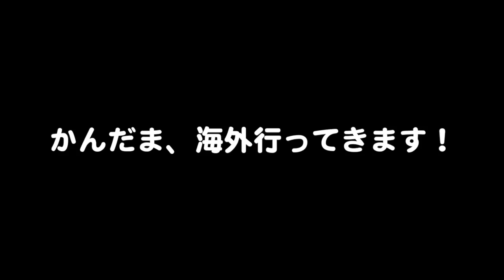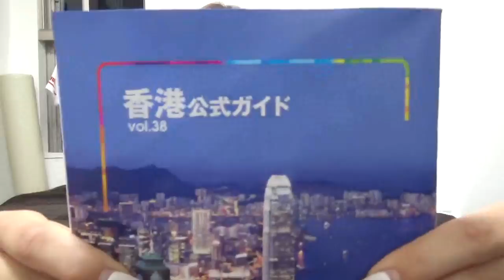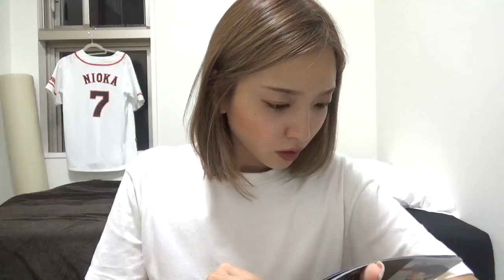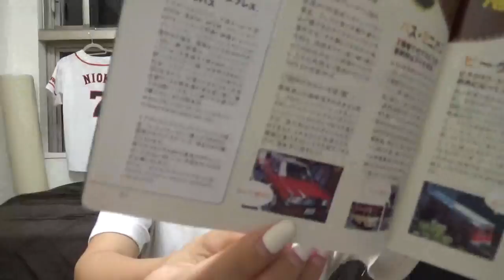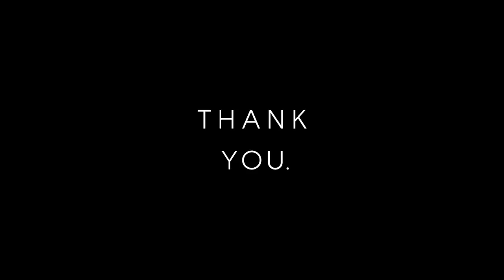【ご報告】日本代表として海外にいくことになりました